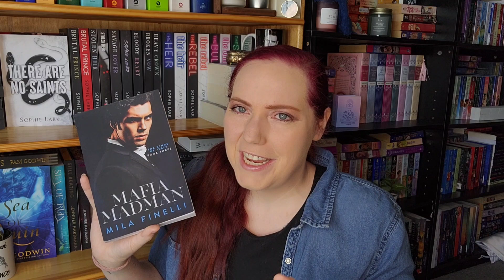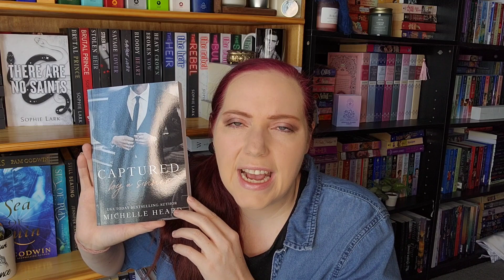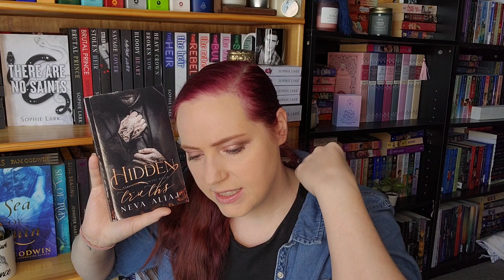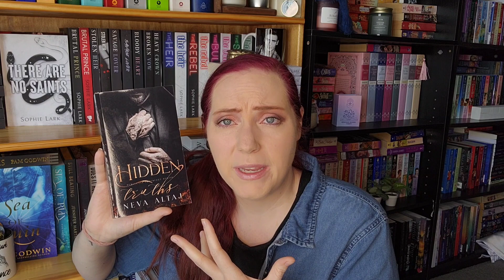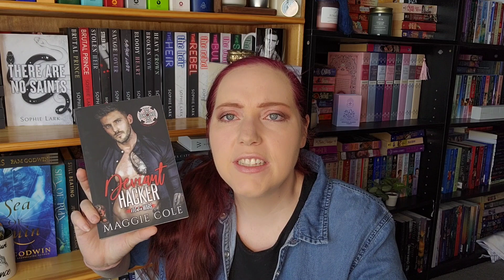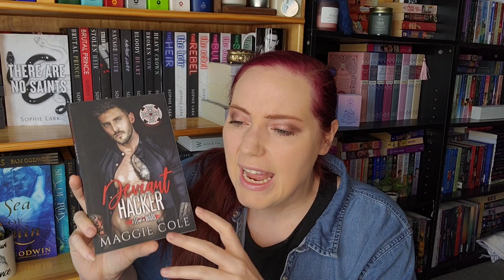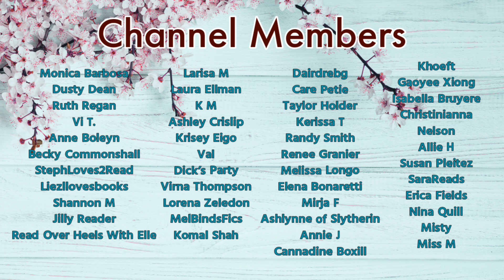TABOO ROMANCE RECS | Captor/Captive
It's been awhile since we've visited one of my favorite taboo romance tropes. So I hope you find some new recs to enjoy!

Carnal Urges
Lady Ruthless
Mafia Madman
Captured by the Horde King
Hidden Truths
Call the Coroner
Deviant Hacker
The Imperfections

*About Me*

XOXO,
Jenn

Jennifer Marshall
1455 32nd street #6488